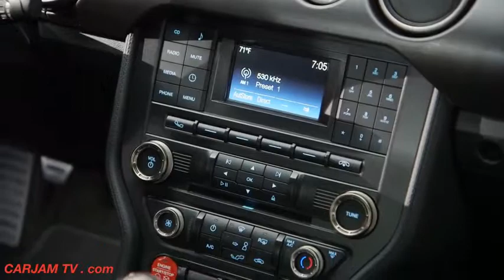2016 Shelby GT350 Mustang Driving Great Engine Sound Interior 2016 Ford Mustang CARJAM TV 4K 2015